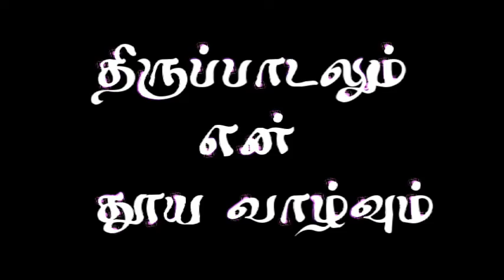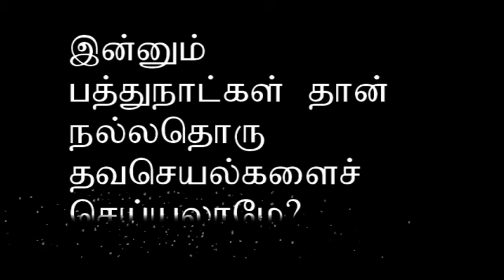Day 30 Lenten Reflection